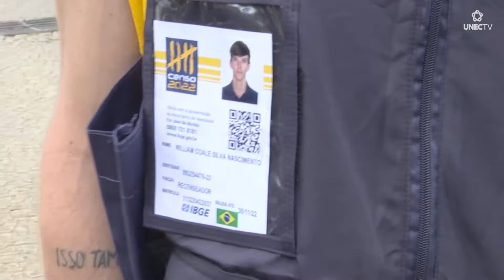CENSO 2022: RECENSEADORES DÃO INÍCIO ÀS VISITAS DOMICILIARES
Panorama Caratinga é um portal de notícias produzido pela UNEC TV.